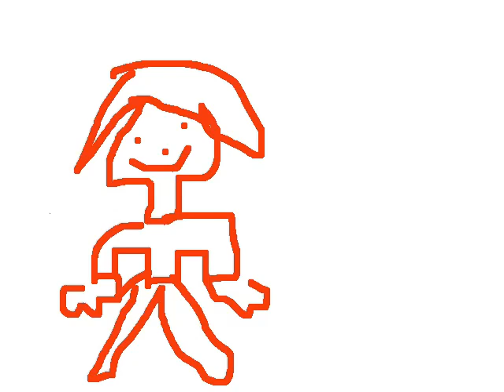Potato chasing a girl animation!